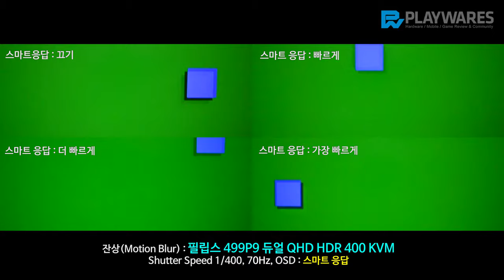잔상(Motion Blur) : 필립스 499P9 듀얼 QHD HDR 400 KVM